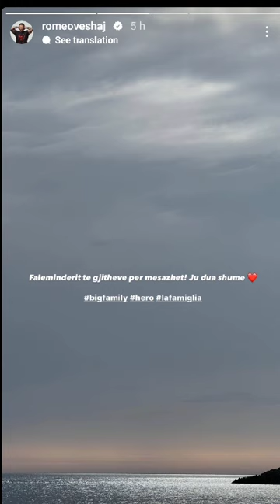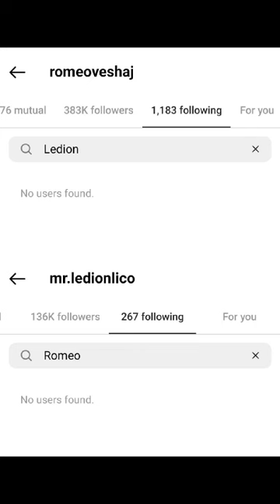Momente romantike mes çiftit Romeo dhe Heidi buze pishines, bukuroshja emocionohet shume...